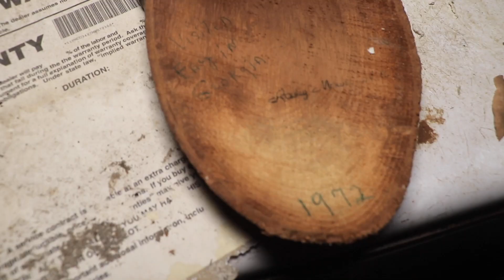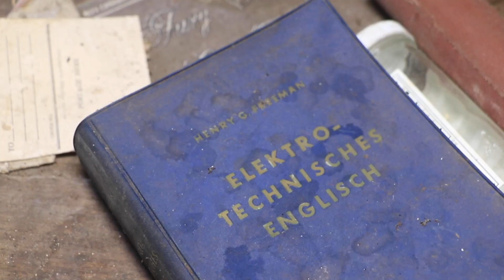Untouched Abandoned 1960s House (Found Vintage Items)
Today we are exploring a practically untouched abandoned 1960's style house that formerly belonged to an elderly German couple. The house, originally built in 1900, was filled with all sorts of vintage paintings and items from over the years and is certainly a one-of-a-kind home. It seems to have been abandoned about 20 years ago but had not been modernized for a long time before then. Make sure to stick around to see what we found in this abandoned time capsule house.

The support means a lot and helps me to make these videos more often.

Songs:
-Elm Lake by Elm Lake

My Gear:
-DJI Phantom 4 Pro v2
-Canon 7DMKii Camera Body